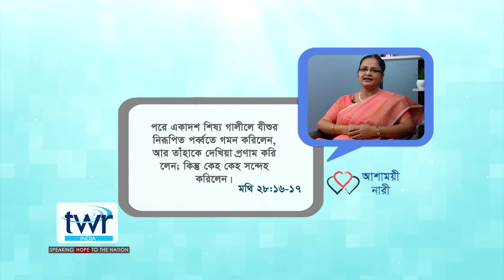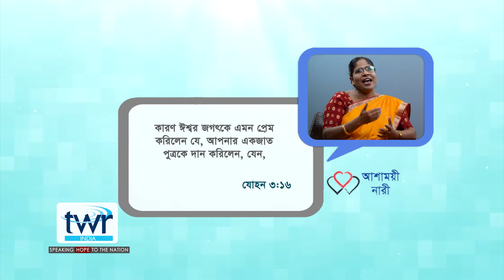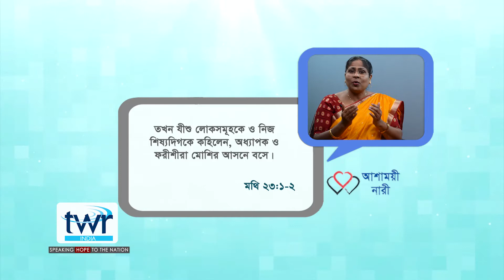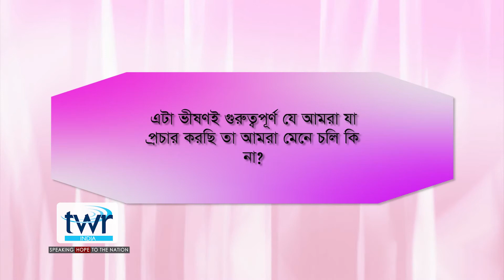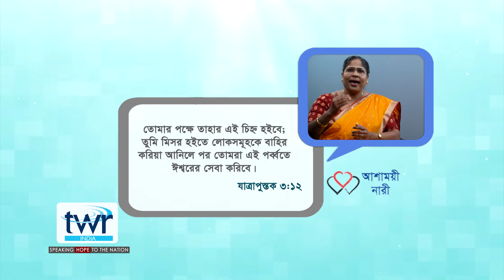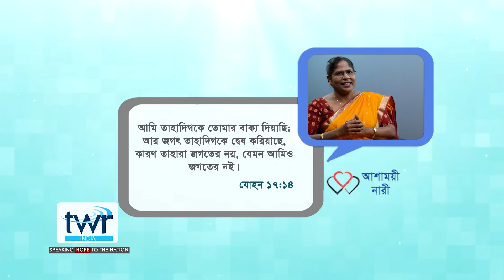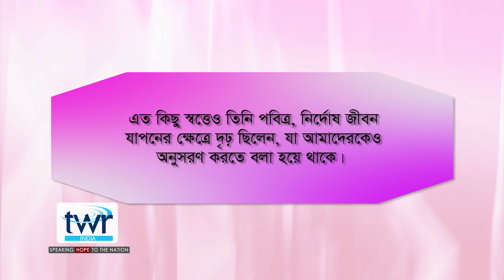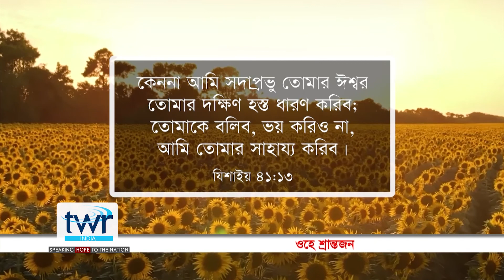WOH আশাময়ী নারী অনুষ্ঠান ০৩7, বিষয় : খ্রীষ্টেতে এক এবং এক উদ্দেশ্য | WOH Bengali Program